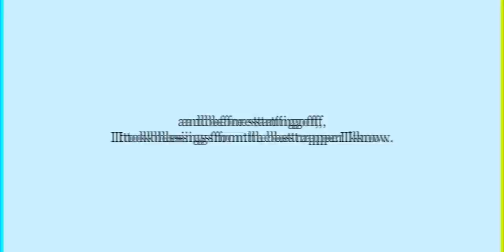DID I WIN 5 LAKHS? | VLOG 02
I rapped for the 1st time and that too for Netflix (Youtube). Kaafi fun tha and aise opportunities bhagwan mujhe dete rahe kyunki kya badhiya vlogue ban gaya uff.

Next vlogue out Next Friday at 6pm